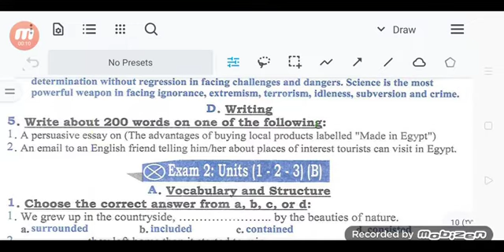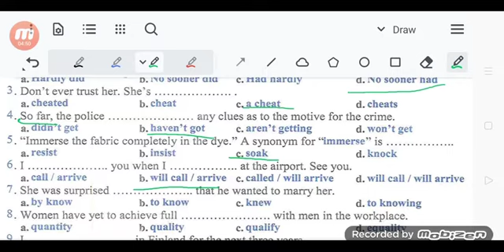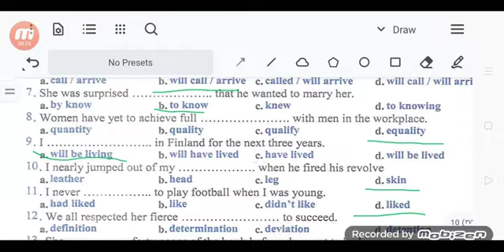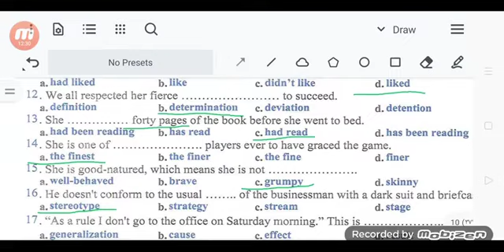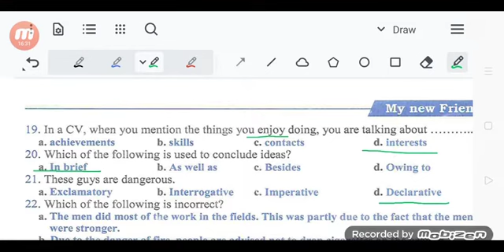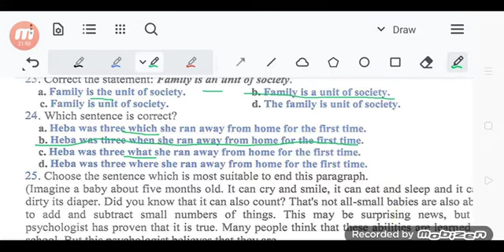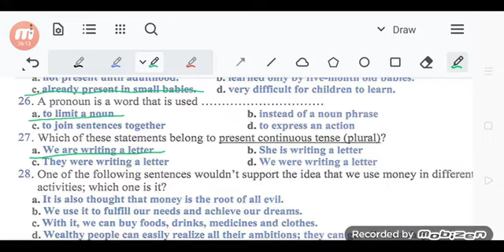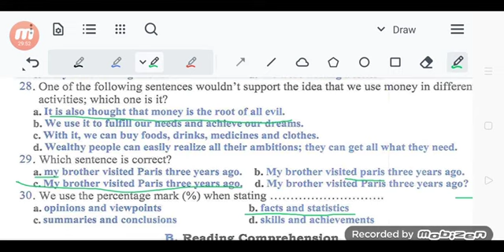حل كتاب my new friend2022 final 85 الامتحان 2ص8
حل كتاب my new friend final 85 الامتحان 2ص8